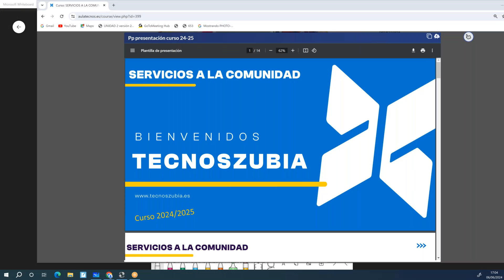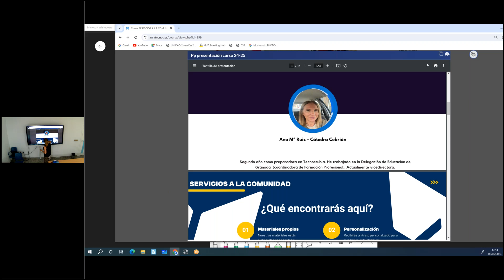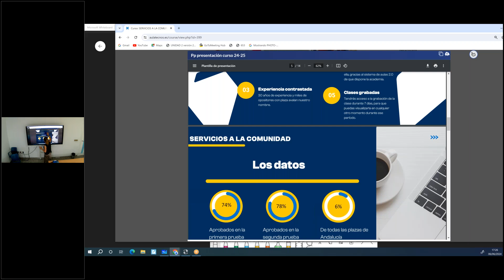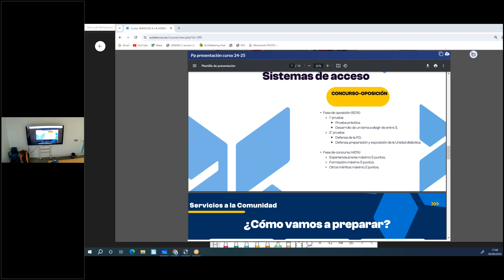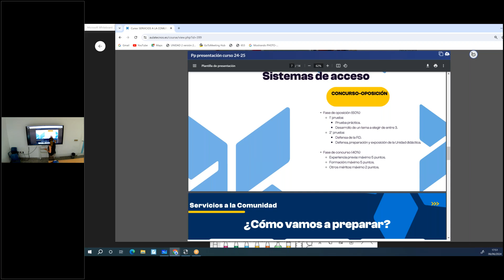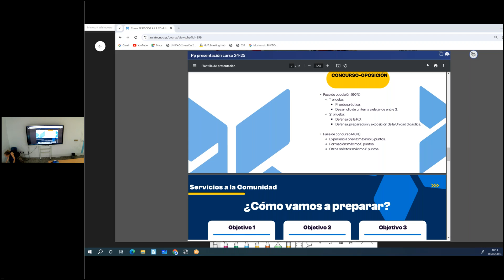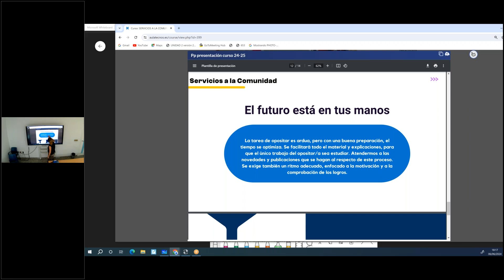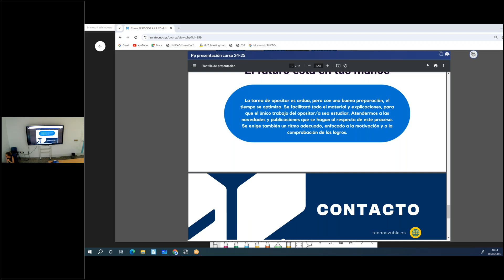Oposiciones de Servicios a la Comunidad | Sesión Informativa | Curso 2024/2025